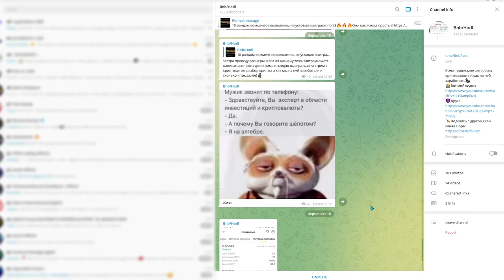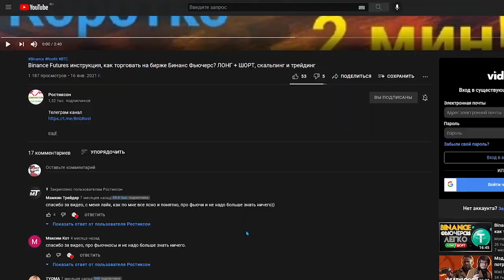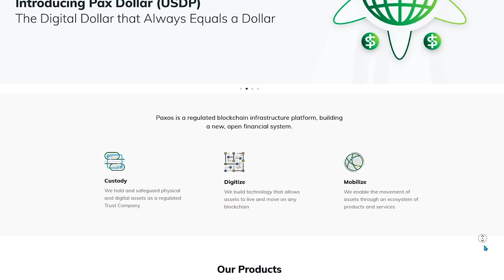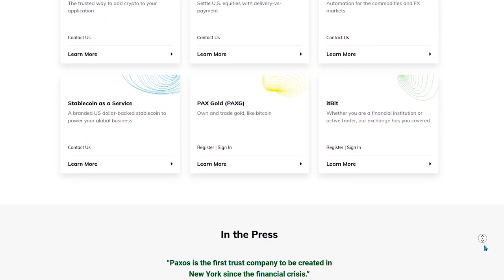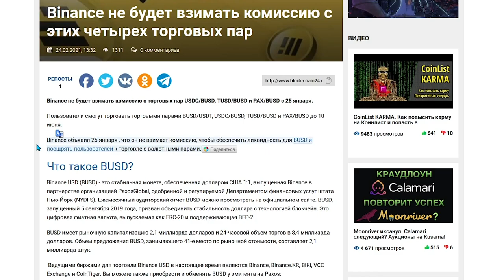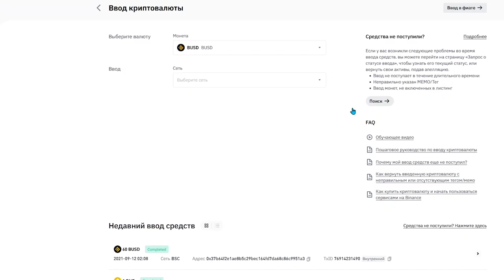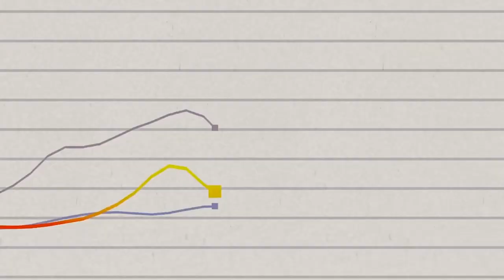💸BUSD СТЕЙБЛКОЙН ОБЗОР/Бусд обзор криптовалюты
4)Это скидка для фьючерсов 10 % ли вам было интересно, что означает BUSD и что такое BUSD на Binance, вы нашли нужное видео. BUSD-это стабильная монета, привязанная к стоимости доллара США. 1 Доллар США будет равен 1 доллару США. BUSD-это стабильная монета в долларах США Binance. Это видео объяснит, где покупать, продавать, торговать и зарабатывать на вашем BUSD и почему вы должны использовать BUSD в обзоре монет BUSD.
Реф ссылки для Binance,зарегистрировавшись по которым вы получите 10% вечную скидку
Закрытый канал:
00:00 - BUSD Обзор
1:20 -Розыгрыш
1:46 -Что такое BUSD?
2:30 -Разъяснение BUSD
3:26 -Что такое стейбл койн?
3:50 -Регулирование
4:11 -Почему был создан BUSD?
4:31 - Почему лучше использовать BUSD?
4:56 - Как заработать с помощью BUSD?
5:36 - Где взять BUSD?
5:48 - ВЫВОД